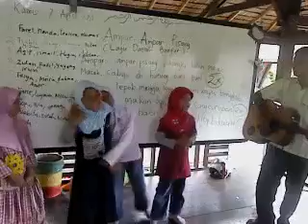ampar-ampar pisang song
the singers from left to right are tasya, fahma, amer, maira